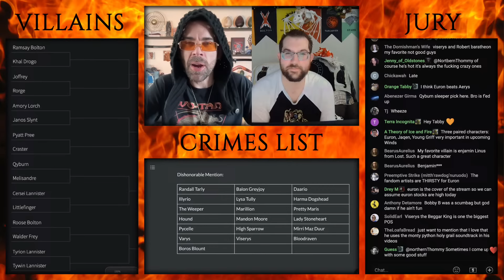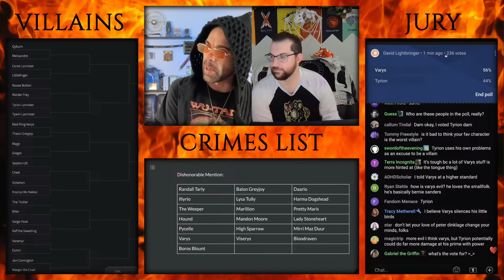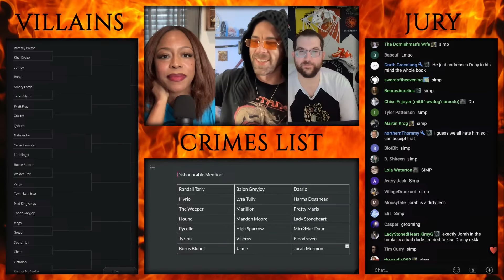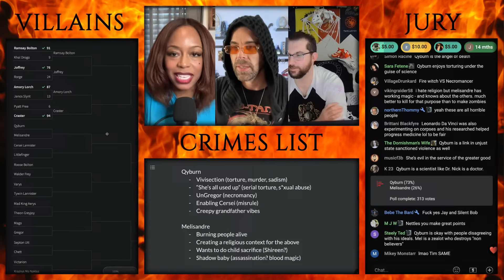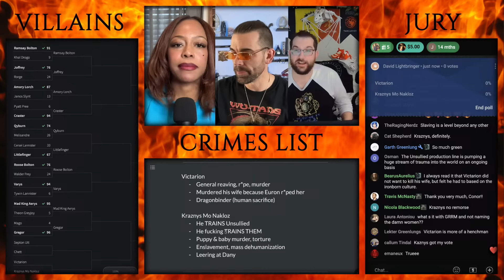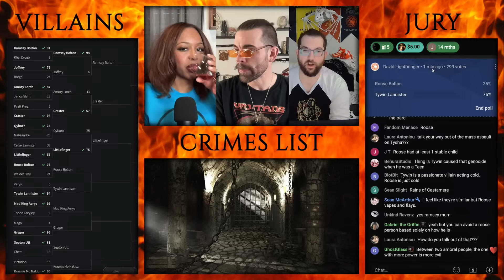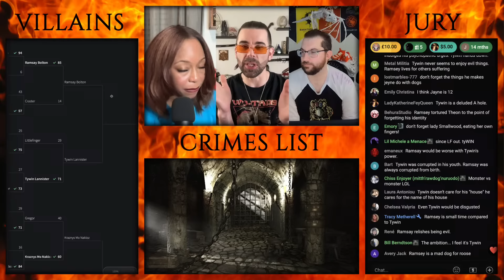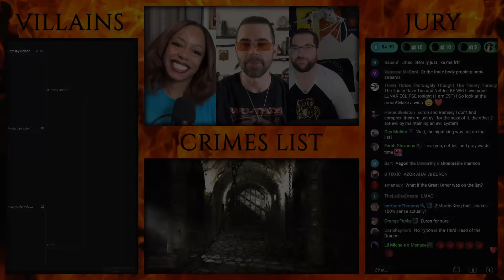Worst Villains of Westeros Tourney! March Badness! A Song of Ice and Fire - Game of Thrones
The 32 WORST people in Westeros duke it out to see who is the most hateable, most killable person in the land. Live viewers will vote in rapid polls to pick the winners for each round, hosted by myself with @GreyWasteTim and @girlnettles!